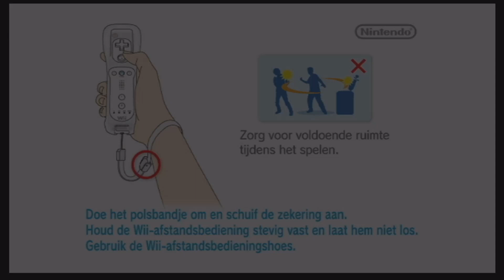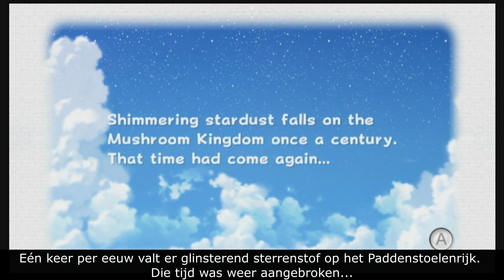New Super Mario Galaxy 2 deel 1 het vervolg van mario galaxy 1 Princess peach weer redden